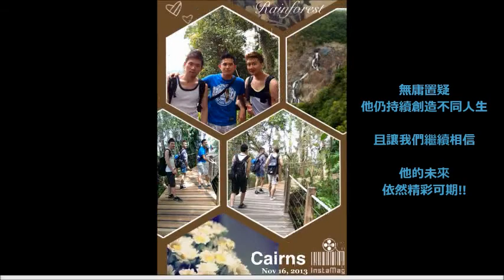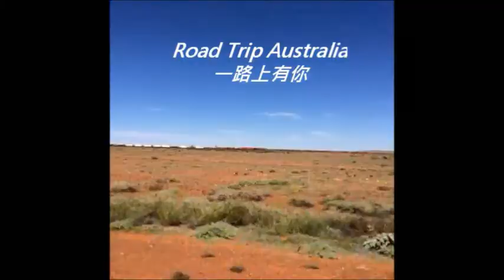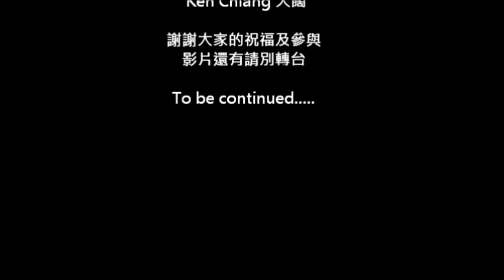ShitBu Adventure 田屎布澳洲冒險王-2014生日紀念影片 (下)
Happy Birthday to ShitBu,  11年好友KEN CHIANG(天闊)親自製作                 至上此紀念影片為~2014年SHITBU生日最大禮物~